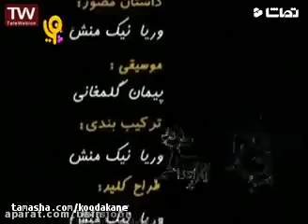kids story - persian story of rooster with kids songs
persian story for good kids